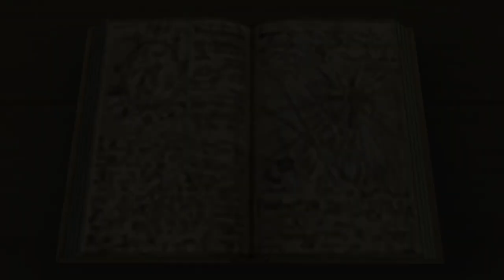Kingdom Hearts 2 HD Powered by!Snacks4Gamers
Join me for a chill stream of Kingdom Hearts 2 where we just hang out, chat, and enjoy the game together.